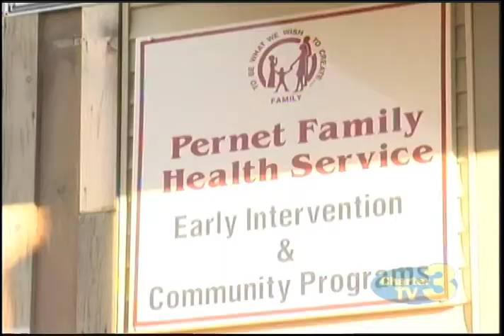WNT HC Students Donate Backpacks - February 2nd, 2016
Two Holy Cross students donate backpacks filled with school supplies to local children.